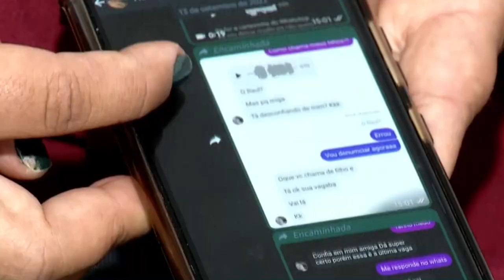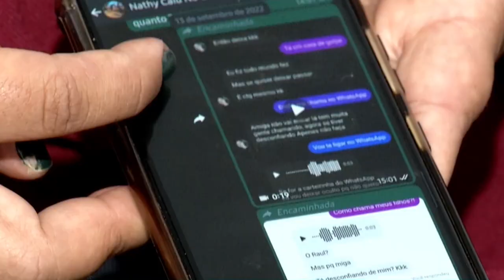GOLPE DO FALSO PIX ESPALHA POR TODA A REGIÃO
| REGIÃO |